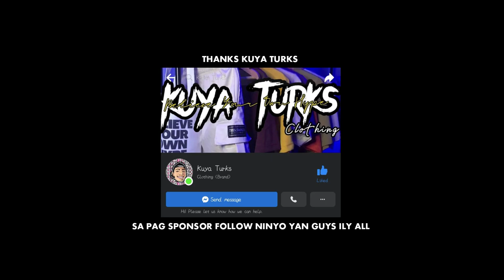BEST BMX HAND RAIL GRIND.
1 LIKE = 1 SABSKARAYB32

Hello guys salamat sa pagpanood ng video ko at wagdin  kalimotan e hit ang like👍 button at pati narin ang subscribe🔔 button para lagi kayong update sa mga susunod Kung mga video. yon lang guys byee🙋‍♂️ GOD BLESS YOU GUYS ENJOYED 😁